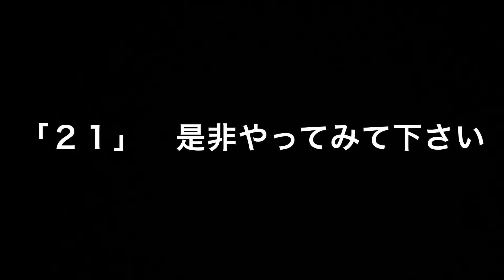バスケシニア日本一への「道」第14話 NBA気分でスキル練習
衰えた身体を再出発させる為には
ミニバスのリングで準備するという新しい発想

実際にやってみましたが、ここ3年間で皆1番飛びました！
フローターもだいぶ感覚が付いてきたりと低いリングでも色々なトレーニング効果が！
９２０と山本シットのダンクも必見！(注: ミニバスリングですw)
後半のプレーダイジェストもぜひご覧下さい！

ミニバスのリングを頂ける事になった奇跡に感謝です！
最後に告知事項あります！！！